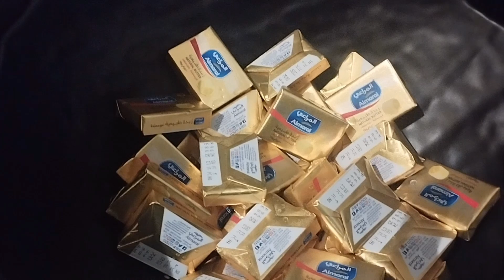Hotel in Jeddah/jeddah series